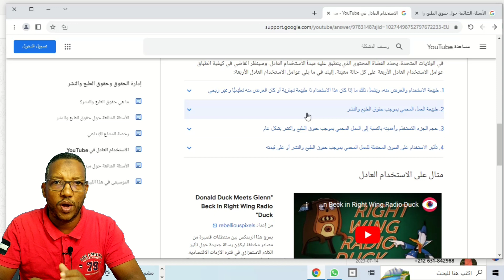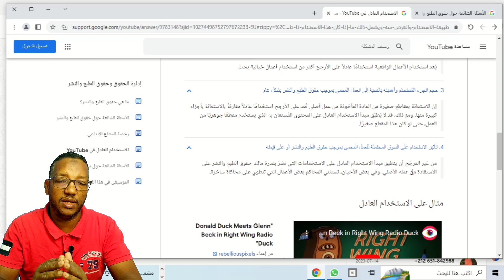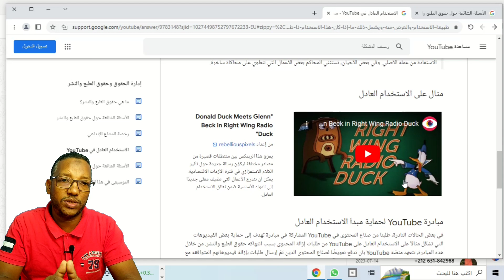الطريقة الوحيدة لرفع فيديوهات الاخرين على قناتي والربح منها| تخطي حقوق الطبع والنشر في اليوتيوب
حل مشكلة حقوق الطبع والنشر في اليوتيوب،الطريقة الوحيدة لرفع فيديوهات الاخرين على قناتي والربح منها| تخطي حقوق الطبع والنشر في اليوتيوب
طريقة الربح من فيديوهات الاخرين والربح من اعادة نشر الفيديوهات في اليوتيوب
طريقة الربح من اعادة نشر فيديوهات الاخرين على قناتي بدون مخالفات حقوق الطبع والنشر